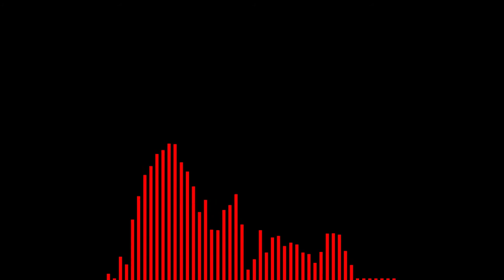Acoustic Chaos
Música Original/Original Music
Música composta no Guitar Pro 7/Music made on Guitar Pro 7.